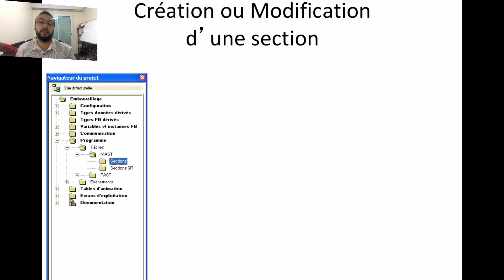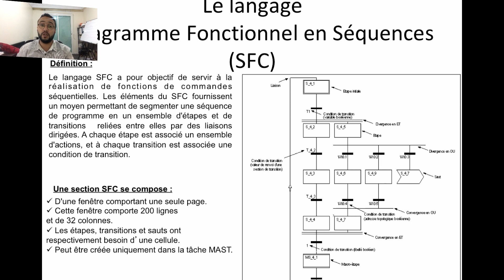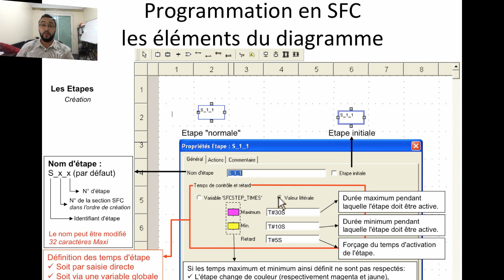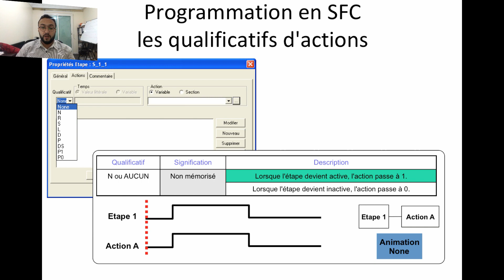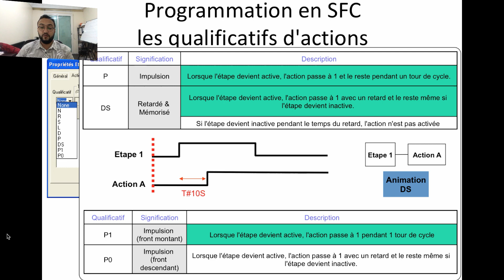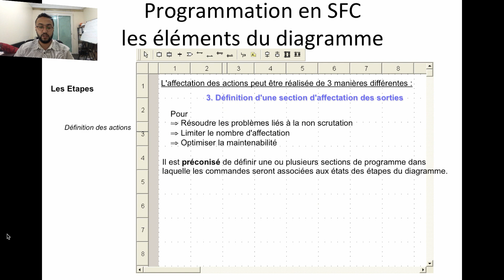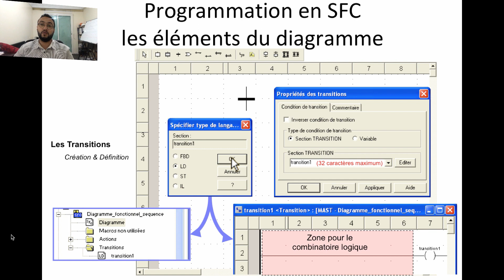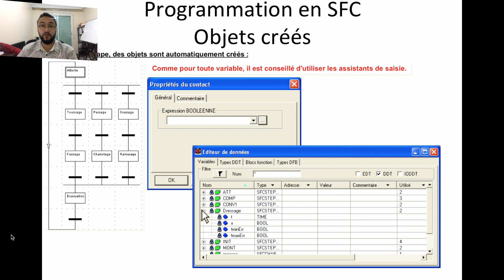UNITY PRO - Langage GRAFCET ou SFC - PARTIE 1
OUPS!! Ne ratez pas cette occasion. Formation complète TWIDO SCHNEIDER ELECTRIC avec ATTESTATION à la FIN de formation
Unity pro est le logiciel de programmation des automates schneider electric comme PREMIUM, MODICON M340.

Au niveau de cette vidéo je vous présente comment programmer avec le langage GRAFCET OU SFC sur unity pro logiciel de programmation des automates schneider electric.

Automate Premium
Unity Pro
Schneider Electric
Langage ladder, list, grafcet, ST, FBD

Vos j'aimes, commentaires et partages de vidéos, vont nous faire un grand plaisir.

Lab4Sys